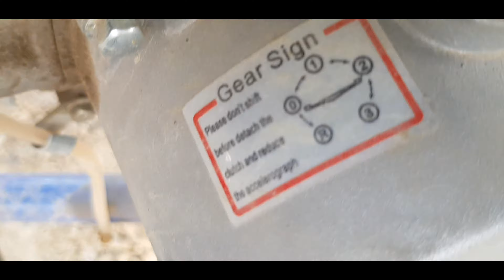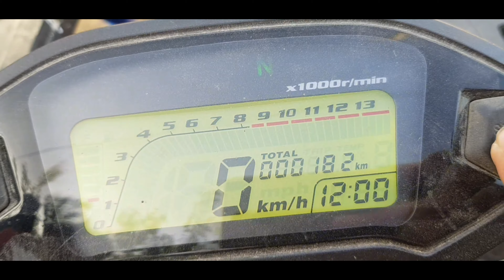atv 150 minirocket motors raptor potrobnosti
Táto štvorkolka je vhodná pre jazdcov s výškou cca od 120cm do 160cm

Štvorkolka Raptor bola vybavená motorom s objemom 150ccm a novým dizajnom. Radenie je tu poloautomatické - radí sa bez spojky 3 rýchlosti vpred + spiatočka. Má tiež diaľkové ovládanie pre ľahké zastavenie štvorkolky na diaľku, športový výfuk s úchvatným zvukom, veľké 8 palcové kolesá, nový typ pneumatík, nový typ zosilneného rámu a zadnej kyvnej vidlice, kvalitné plynokvapalinové tlmiče s nastaviteľnou tuhosťou, elektrický štartér, predné + zadné hydraulické brzdy, predné LED svetlá s čírou optikou, predný + zadný nosič s plastovým krytom, vytrhovať poistku.

Parametre:

Motor: YX, Jednovalec, 4-takt, 150ccm
Výkon motora: 8 kw
Max. rýchlosť: Až 60 km / h
Hmotnosť: 98 kg
Vytrhovacia poistka: Áno
Diaľkové ovládanie (štart / stop): Áno
Palivo: Natural 95
Objem nádrže: 3 l
Brzdy zadné: 1x kotúčová - hydraulická
Brzdy predné: 2x kotúčová - hydraulická
Zavesenie zadné: 1x plynokvapalinové tlmič (nastaviteľná tuhosť)
Zavesenie prednej: 2x plynokvapalinové tlmič (nastaviteľná tuhosť)
Možnosť obmedzenia rýchlosti: Áno (dorazom na plyne)
Pneu zadné: 18x9,50-8
Pneu predné: 19x7,00-8
Ráfiky: 8 palcov
Štartovanie: Elektrické
Zapaľovanie: Elektrické CDi
Radenie: Poloautomat (3 rýchlosti vpred + spiatočka)
Max. zaťaženie (krátkodobé) 120 kg
Odporúčané zaťaženie (dlhodobé) 90 kg

Rozmery:

Rozmery balenia D x Š x V: 132 x 82 x 67 cm
Výška stupačiek (od zeme): 30 cm
Výška sedla (od stupačiek): 38 cm
Výška sedla (od zeme): 69 cm
Šírka zadných kolies: 89 cm
Šírka predných kol: 99 cm
Šírka riadidiel: 76 cm
Výška riadidiel (od zeme): 96 cm
Celková dĺžka: 147 cm